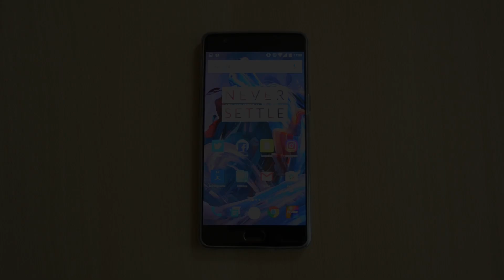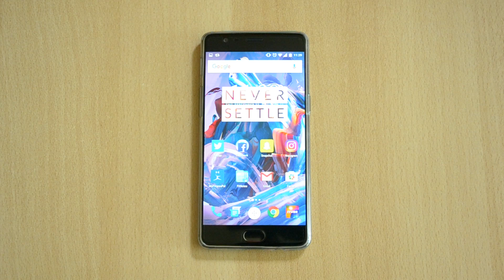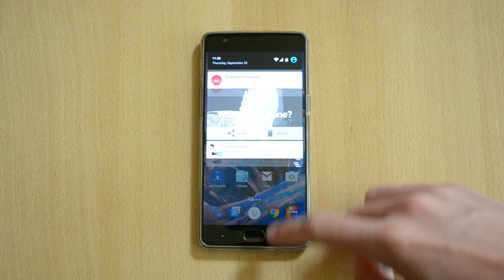How to Make HotSpot / TETHERING WiFi FASTER!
Thank You For Reading The Description :D